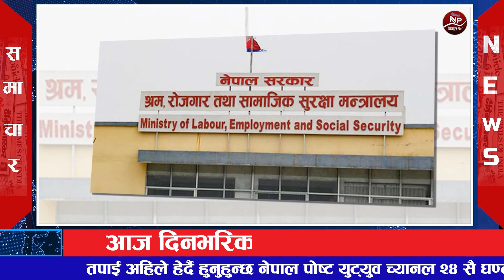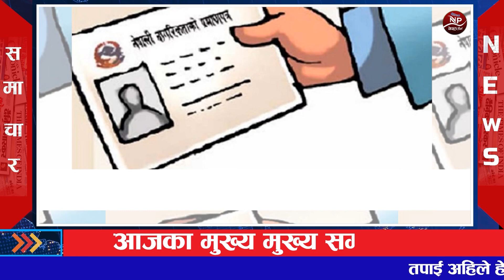🔴 Nepali news 🔴 आज जेठ ३० गते सोमबार का मुख्य समाचार Today news, Nepali samachar Live 13 June 2022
1 Nepal Post
              aajako khabar
              आजको समाचार
         today news nepali live
             आज को नयाँ समाचार
             aajako taja khabar nepali samachar
            aajako tattato khabar
            आजको खबर
© कानुनी चेतावनी :